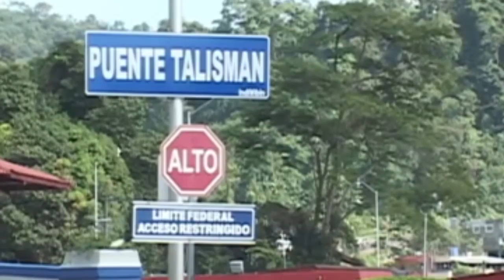Participación del Dip. Enrique Zamora Morlet - Tarjeta Visitante Regional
El Dip. Enrique Zamora Morlet (PVEM) indica que mientras la frontera norte siempre ha sido una prioridad para México por la relevancia de la vecindad con Estados Unidos, la frontera sur ha quedado relegada. Señala que la dinámica de la frontera sur incluye el tránsito de migrantes y la visita regional y laboral de los nacionales de los países colindantes.

Destaca que la tarjeta de visitante regional permite un mejor control del cruce de personas por la frontera, no tiene costo y su vigencia es de cinco años. Refiere que los agentes de migración en aeropuertos extorsionan a los visitantes que hacen transbordo, exigiéndoles visa de tránsito. Afirma que ambos dictámenes ayudarán a proteger a lo migrantes y a los pasajeros